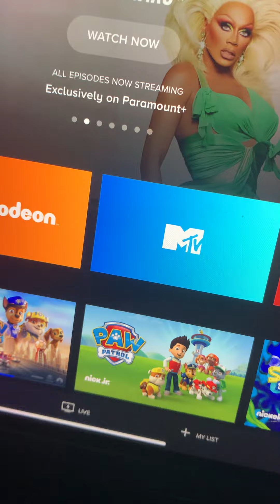That’s knuckles story